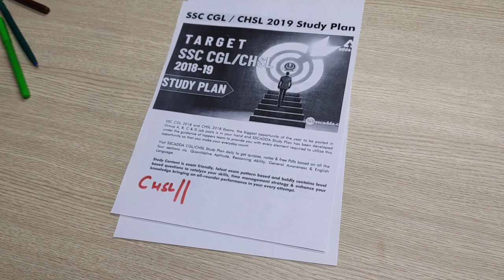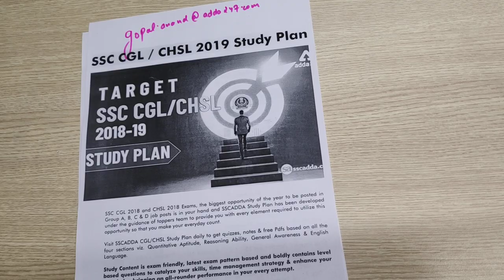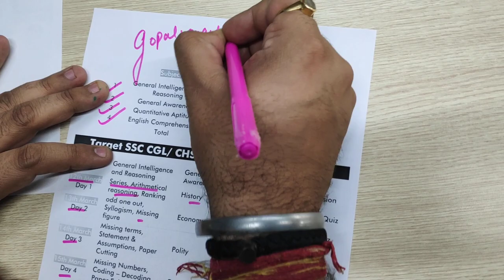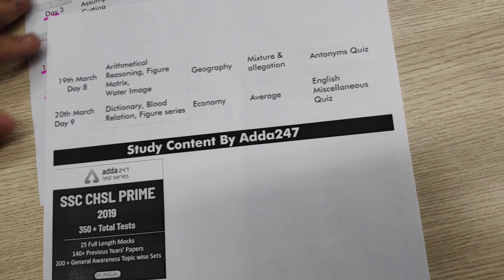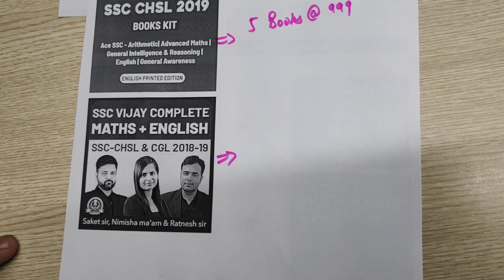Target SSC CGL| CHSL 2019 | Study Plan | Quizzes & Notes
SSC CGL 2018 and CHSL 2018 Exams, the biggest opportunity of the year to be posted in Group A, B, C & D job posts is in your hand and SSCADDA Study Plan has been developed under the guidance of toppers team to provide you with every element required to utilize this opportunity so that you make your everyday count.
Visit SSCADDA CGL/CHSL Study Plan daily to get quizzes, notes & free Pdfs based on all the four sections viz. Quantitative Aptitude, Reasoning Ability, General Awareness & English Language.